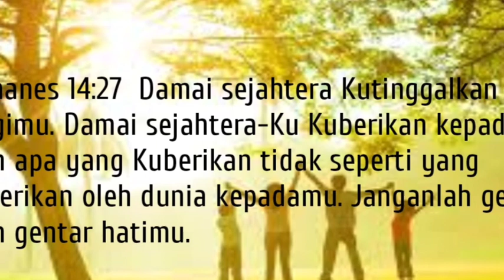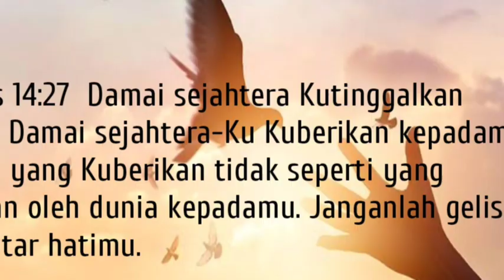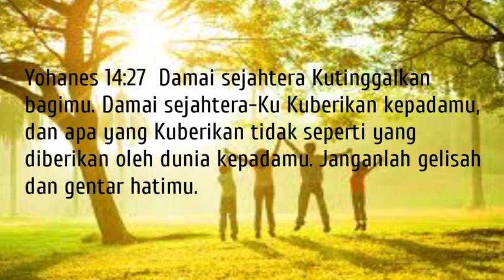Renungan Yohanes 14:27-31. Selasa 09 Mei 23. Sugeng Pramono. ​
Damai selalu didambakan setiap orang. Banyak cara untuk memperolehnya. Salah satunya ber wisata. Namun, rasa damai tidak selalu menetap dalam hati selepas wisata

Bahkan pada waktu wisata pun tidak mendapatkan damai, sebaliknya rasa jengkel. Akibatnya hanya rasa lelah baik fisik maupun non fisik yang didapatkan

Tuhan Yesus meninggalkan damai sejahtera-Nya bagi murid-murid-Nya

Damai sejahtera yang dimaksud bukan merupakan jaminan bahwa murid-murid-Nya tidak akan mengalami badai kehidupan, melainkan sebuah janji bahwa ada kuasa dan damai sejahtera untuk melalui badai itu

Dengan Roh Kudus dan damai sejahtera yang akan hadir di dalam diri setiap murid Yesus, seharusnya murid-murid bersukacita atas kepergian Beliau ke rumah Bapa, karena itulah bukti kasih mereka kepadaNya

Dan bukti lain bahwa mereka mengasihi Beliau adalah dengan taat kepada-Nya. Bila seorang murid menyatakan bahwa mengasihi Tuhan Yesus maka ia tentu menaati perintah-perintahNya

Atau bisa juga dikatakan sebaliknya, ketaatan seseorang pada Tuhan Yesus merupakan tanda bahwa orang itu mengasihiNya

Kita, murid-murid Yesus zaman now memang tidak pernah melihat Yesus secara fisik. Namun kehadiran Roh Kudus dan damai sejahtera yang melingkupi kita merupakan bukti bahwa suatu saat kelak kita akan bersama-sama Yesus di rumah Bapa

Sementara menantikan waktu itu tiba, marilah kita memperlihatkan kehadiran Kristus di dalam hidup dengan ketaatan kita kepada firman-Nya